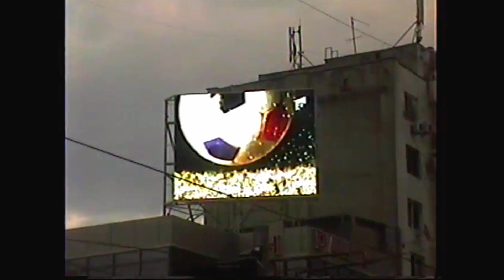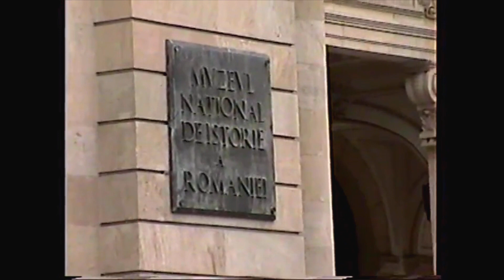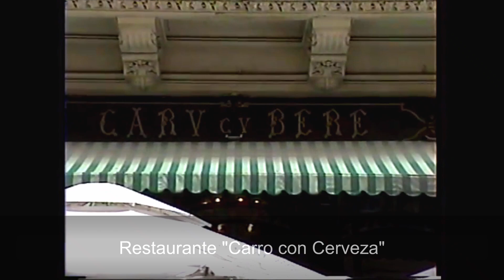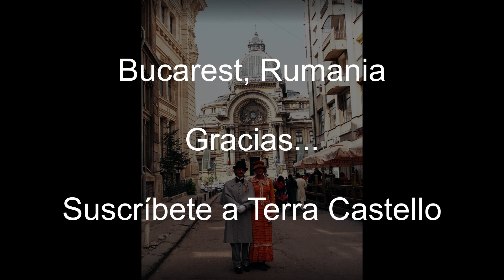Regresando a Bucarest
Bucarest, Rumania llamada por muchos la pequeña París